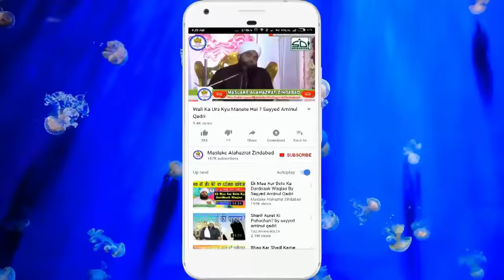Kalma Padne Se Kya Hota Jante Ho Nahi To Suno Sayyed Aminiul Qadri